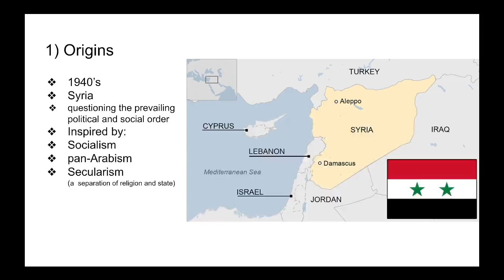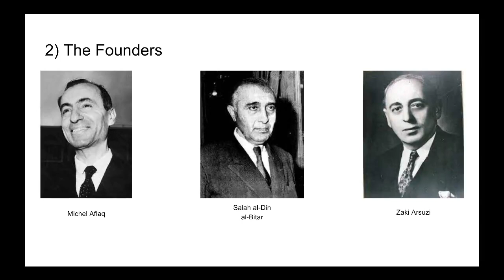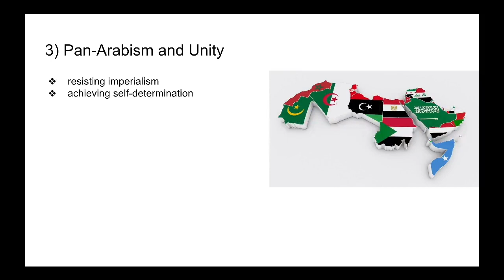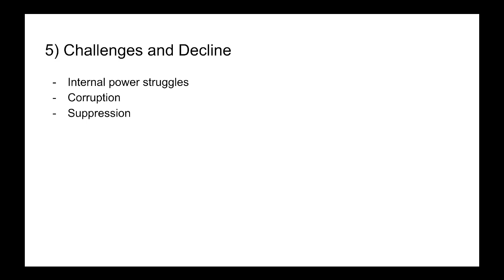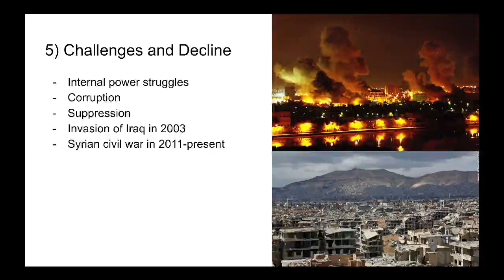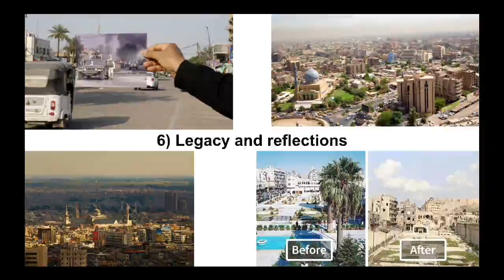Ba'athism: The Rise and Fall of an Arab Ideology